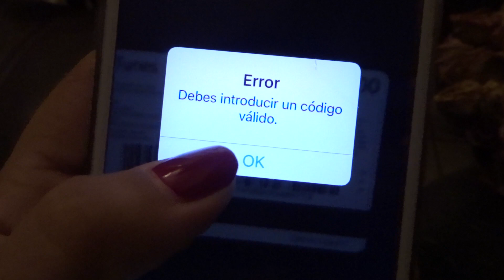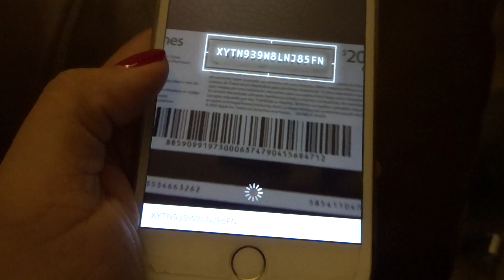Porfín Llego la Bebé! | 28 de Diciembre 2016 | RebeO2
Hola Familia!! Porfía llego Mila Bebe a nuestra casa!! Sólo la cuidaremos unos cuantos días, pero por estos días seremos familia para esta cachorrita pug :) Estoy mega feliz!!

¿Tienes un perrito? Comenta como se llama!!

LOS QUIERO MIL

RebeO